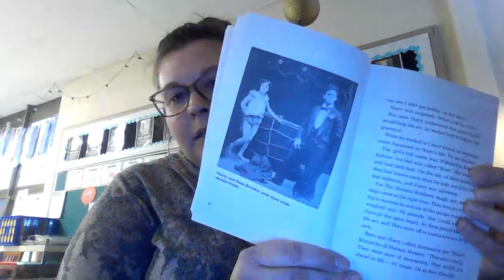Harry Houdini Master of Magic Ch. 2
This is a read aloud for my students.